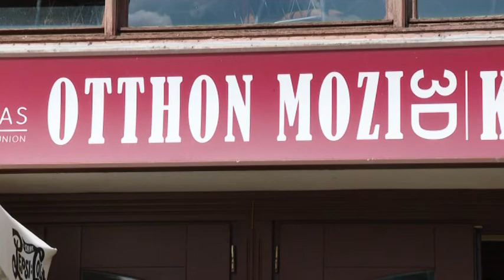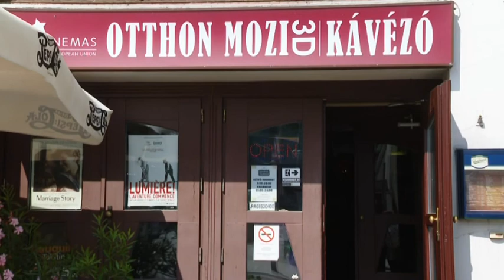Otthon mozi kinyitása